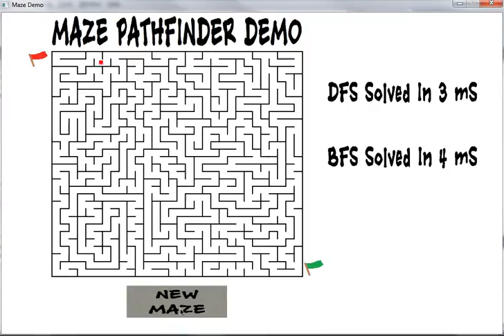MazePathfinderDemo.wmv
Demo of my maze generation algorithm, and the breadth first and depth first search algorithms used to solve the maze.